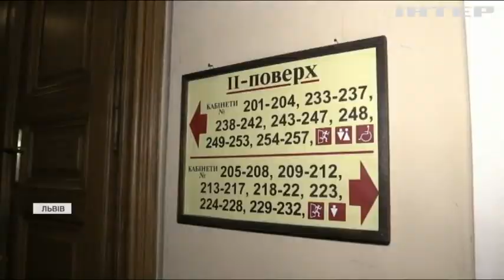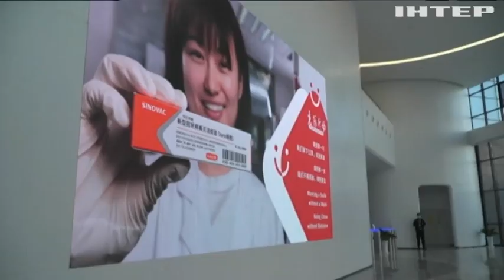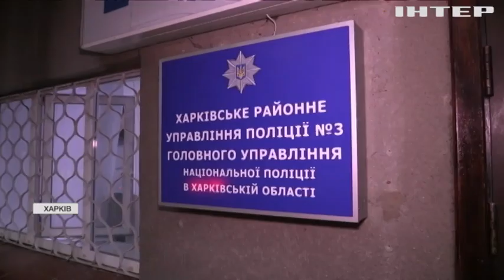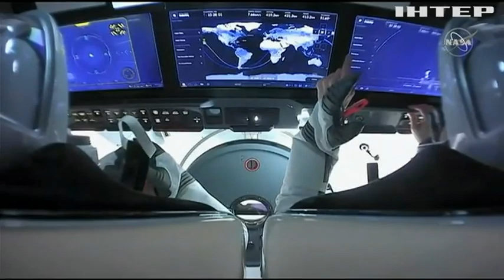Новости 8.00, выпуск за 9 ноября 2021 года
Дивіться у випуску:
Невакцинованих освітян та держслужбовців усувають від роботи.
З дитячого будинку до лікарні: як травмувалась семирічна дитина?
Корабель SpaceX покинув Міжнародну космічну станцію.